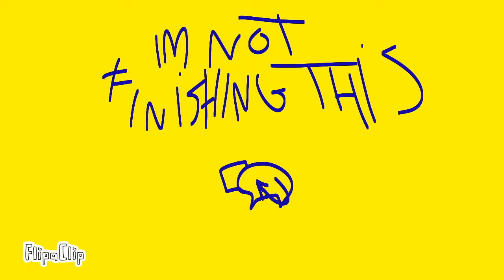Hyakugojyuuichi 2009 forever!!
beef time guys

YAYAYYAYAYA another lemon demon animation wowahezers..  i love beef bastard

unfinsihed cuz .ummmmmmmmmmmmm yhjehsjehekehej beef bastard stole my limbs out of jealousy

Beef bastard is from this!!
its also the song!!

stuffs:
Flipaclip 12 fps
android phone n finger
beef